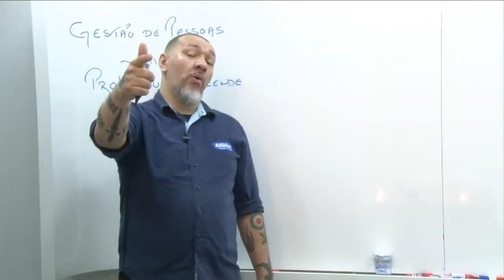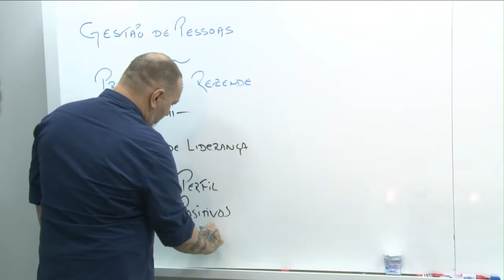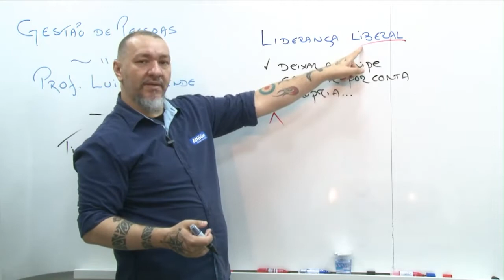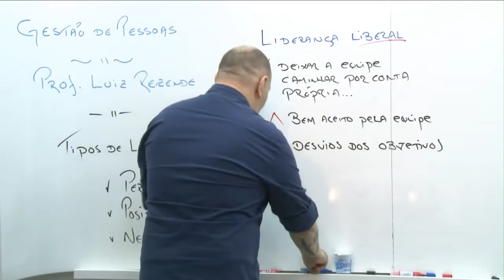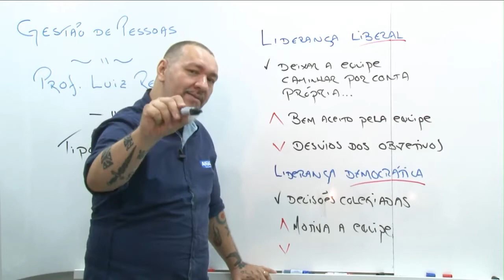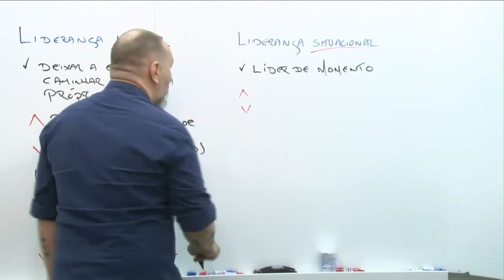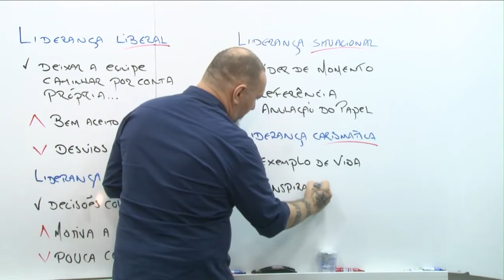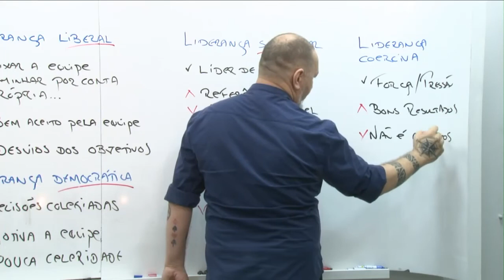Concurso CRMV RO - Auxiliar Administrativo - Aula de Atendimento ao Público - AlfaCon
Aula de Atendimento ao Público com o professor Luiz Rezende.

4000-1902 (capitais e regiões metropolitanas) | 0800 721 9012 (demais localidades)